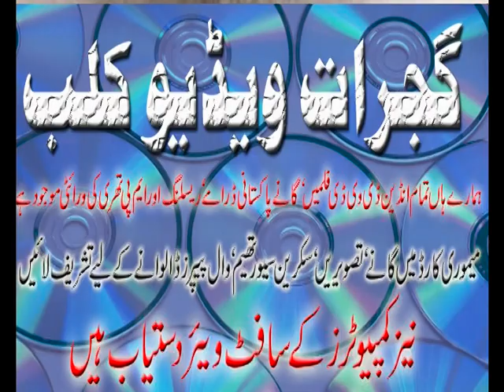Gujrat Photo Fashion 1